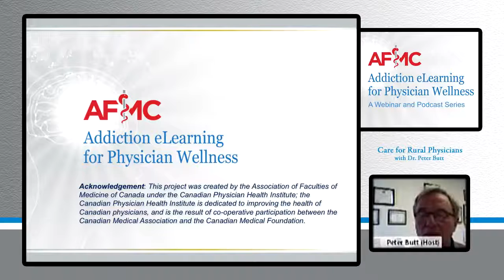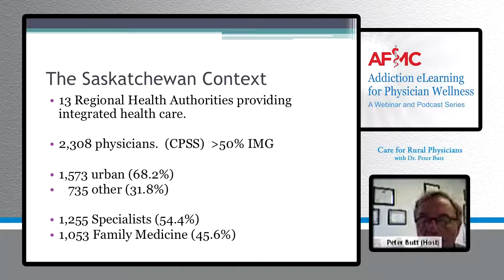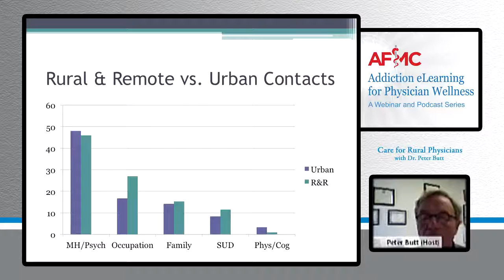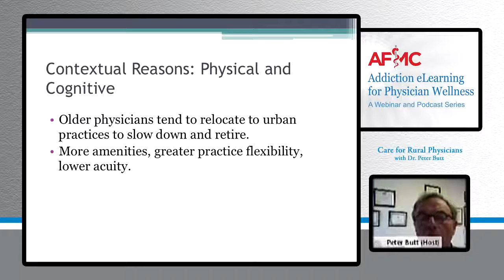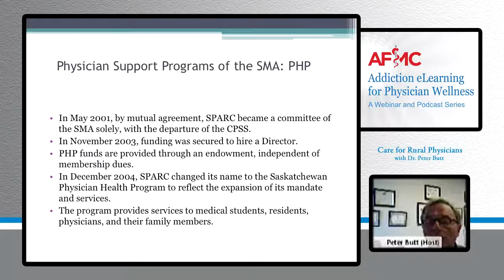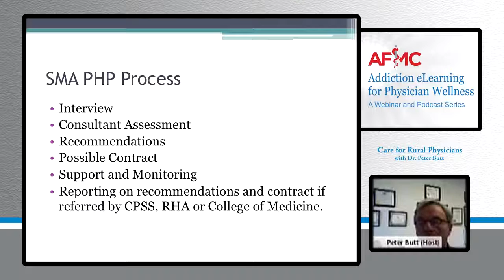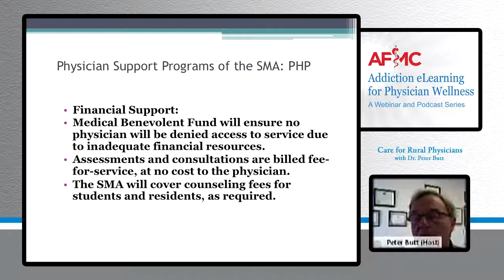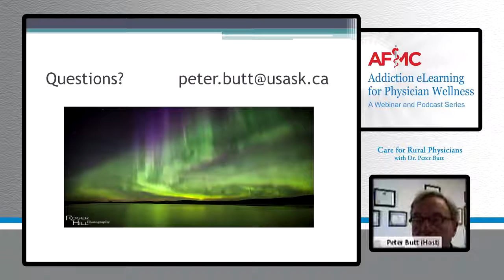Dr Peter Butt - Rural Care for Physicians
Part of series AFMC Addiction e-Learning for Physician Wellness